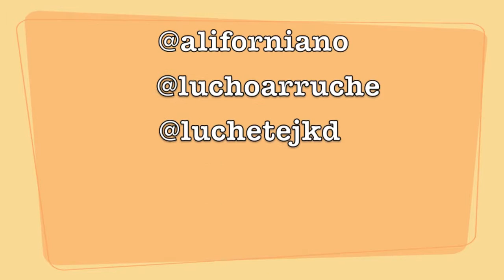Zumo de limón anti cansancio crónico // Combat Lemon Fatigue with lemon juice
Forma fácil, rápida y sana de combatir la fatiga crónica, sobrepeso, elimina el estreñimiento, refuerza las defensas, y por supuesto aporta vitamina C.Más consejos saludables , FB, Twitter, Pinterest, Instagram, Tumblr.
PD: Dedicado con especial cariño a las amas de casa, hostelería familiar que aguantan grandes y agotadoras jornadas laborales de pie con el calor de las maquinas soplándoles las piernas, transportistas, comerciales y otras profesiones que por su dureza tenían que estar más alabadas y respetadas. :-)